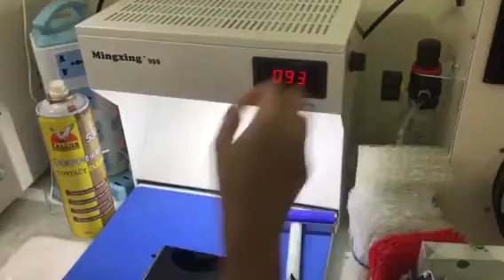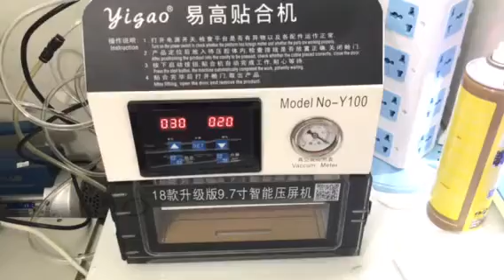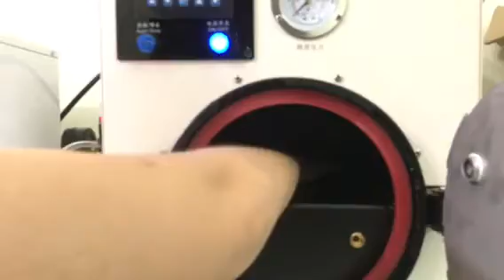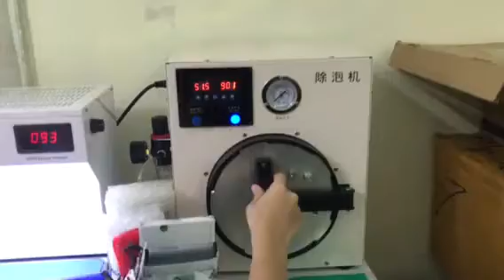Ép kính iphone với bộ máy ép yigao 9.7 - linhkienvietfones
Linh kiện vietfones chuyên cung cấp linh kiện thay mặt kính, màn hình điện thoại